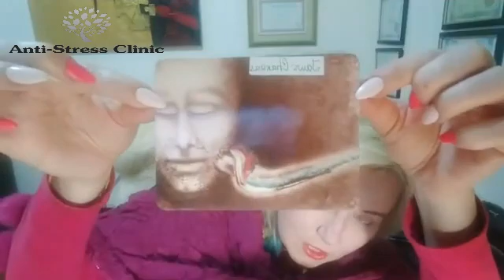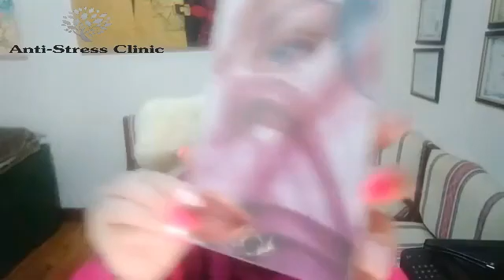Weekly Energy Reading. August 8-15, 2019